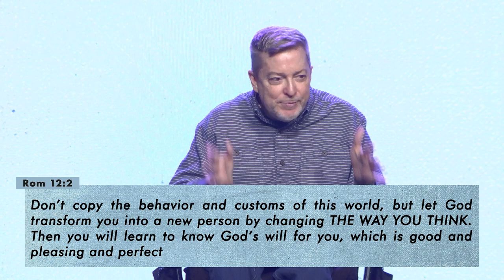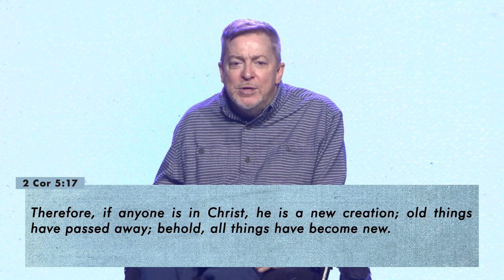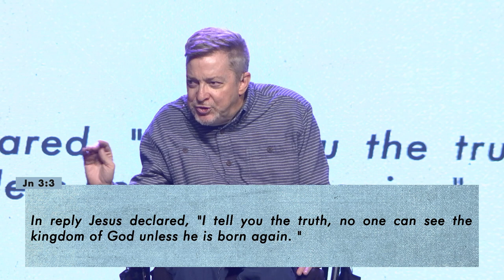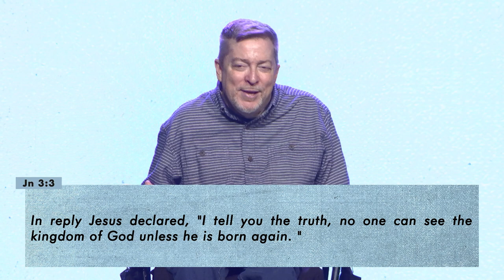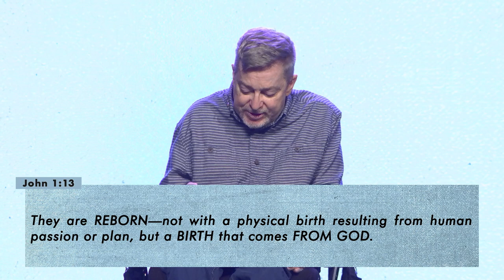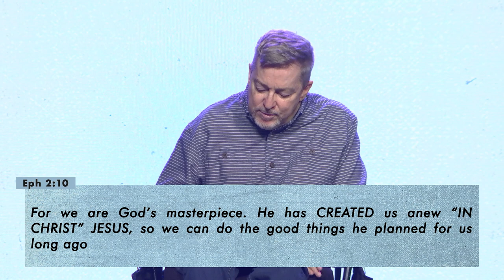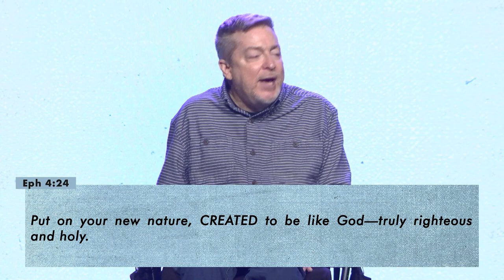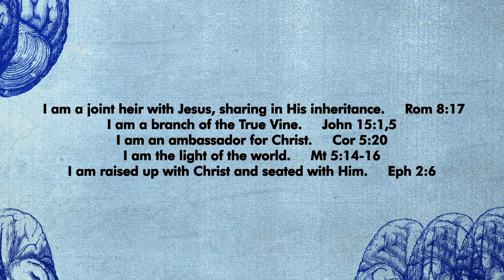"A New Creation and A Renewed Mind" • Gary Hoyt • New Life Church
The mission at New Life Church is simple: we exist to invite more people to be filled up with NEW LIFE in Jesus Christ. We hope you're encouraged and challenged by today's message!

👋 Join a live gathering every Sunday at 9:00 a.m., 10:00 a.m., and 10:45 a.m. (Pacific Time)!

🖥 If you’d like to attend an event, connect to a Life Group, or get more information, you can find it

🤝 To create more room for more people to experience the love of Jesus, support the ministry